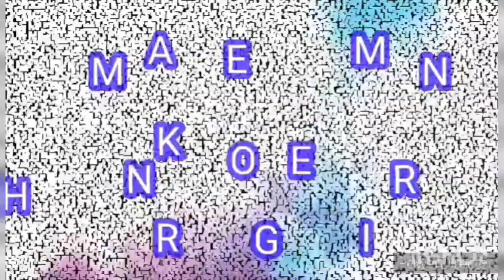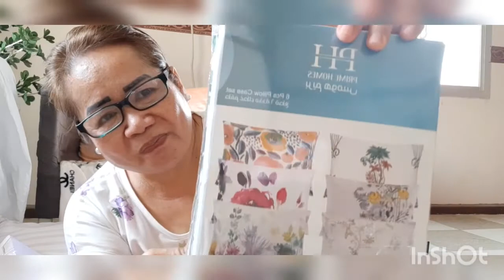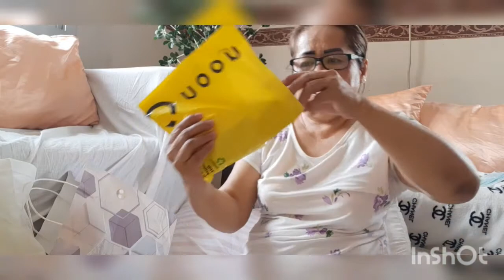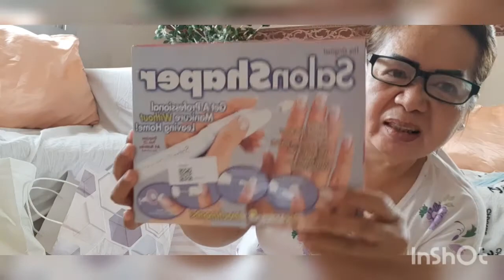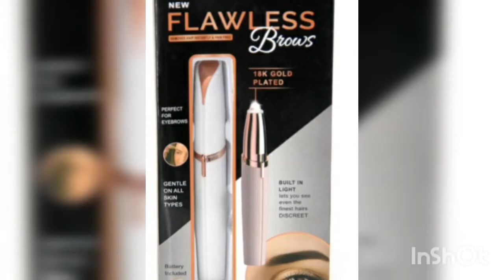birthday gifts unboxing si ate Kharmen